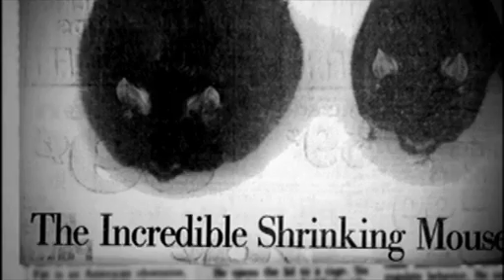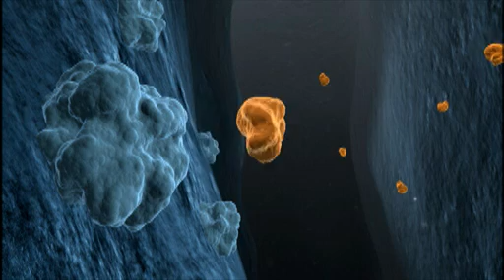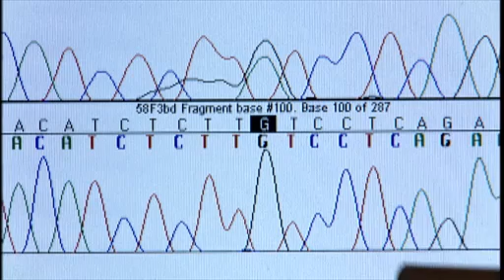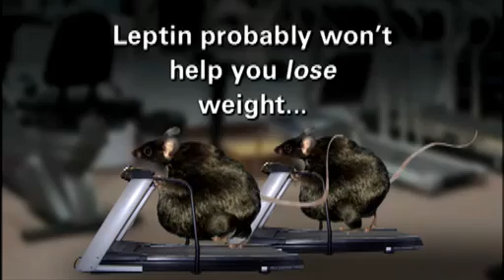NOVA scienceNOW : 22 - Obesity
As Americans grapple with ever-increasing waistlines, science is looking at the biology behind the compulsion to eat. What exactly makes some people weigh 350 pounds and others 150? Researchers have discovered a chemical in your brain proven to regulate body weight, but can pinpointing a "fat gene" signal the road to a remedy? Learn the latest in weight research in this NOVA scienceNOW video.

Support PBS!